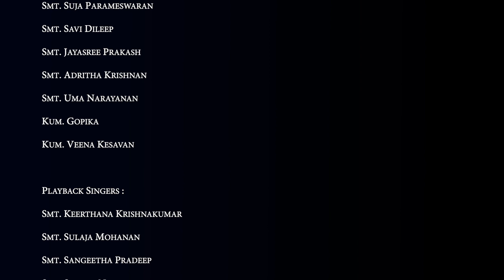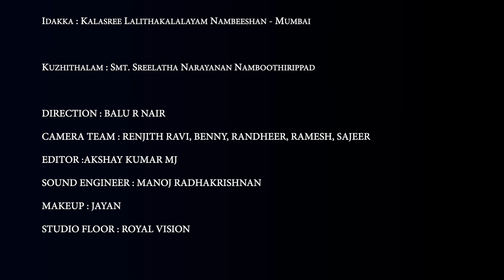Sree Mahadevanoru | Kanipayyur Kaikottikali Sangam | Thiruvathirakali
Kanipayyur Kaikoattikali Sangham has performed this Ganapathi Sthuthi very beautifully.